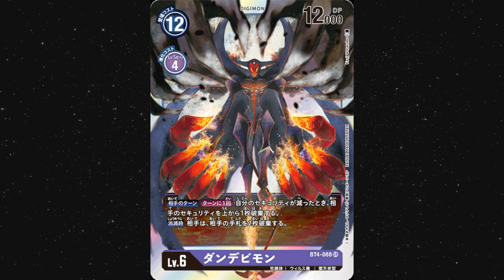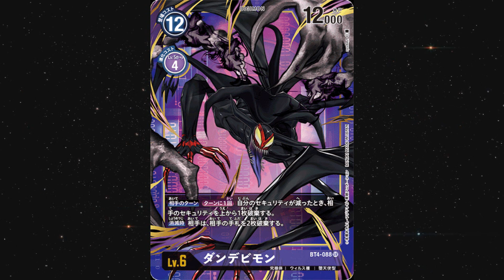DoneDevimon - Anjos Caídos Digimon